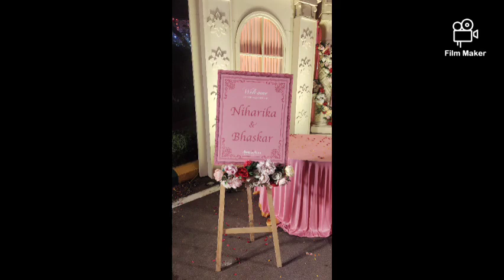DSP Baskar weds Niharika at Indragandhi Pratishthan Gomtinagar 🤗🤗